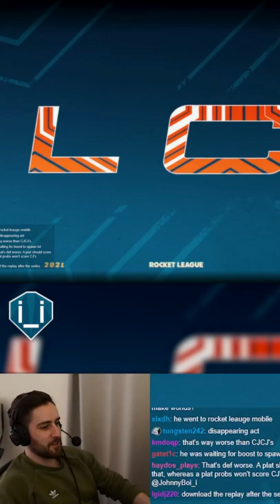just trying to watch some NA games | the i_i curse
yo, going to be adding clips here too, hope you enjoy them